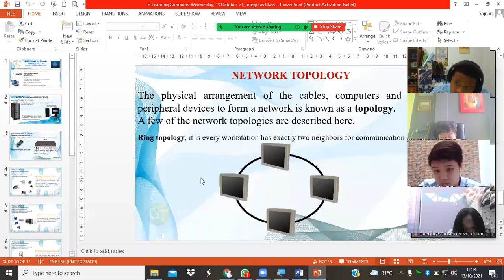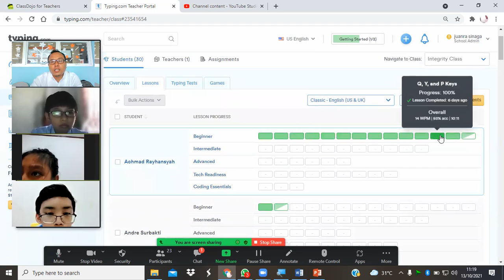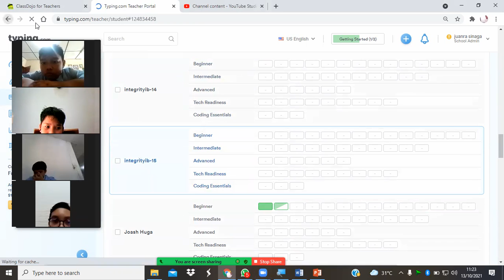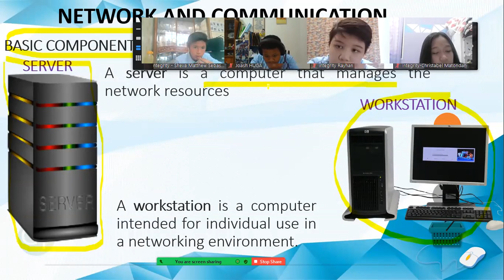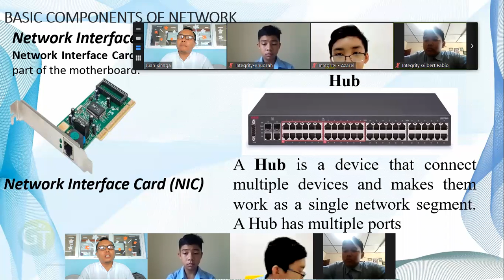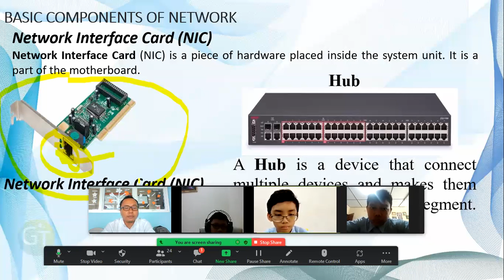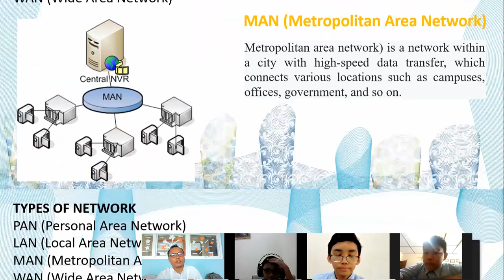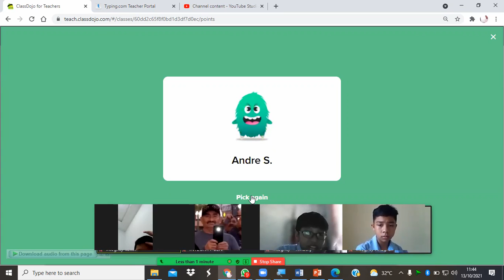Zoom Record for Integrity (Network and Communication)